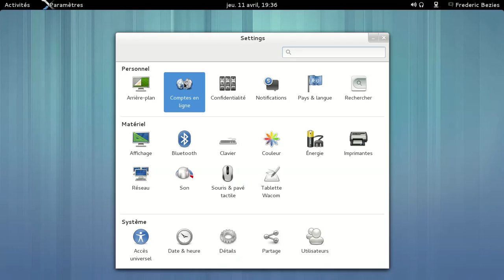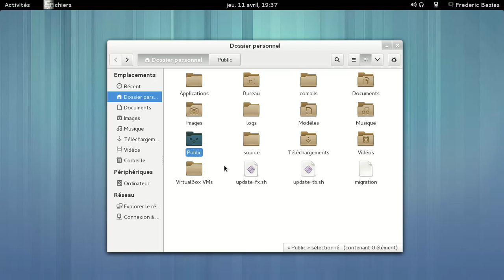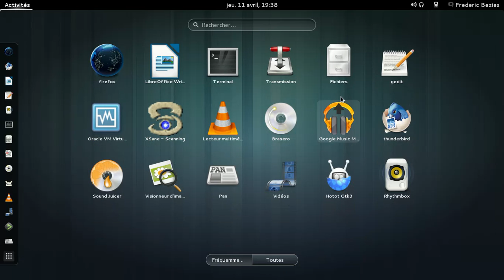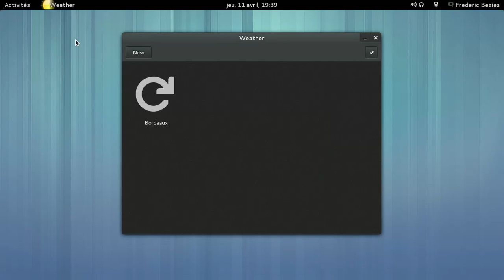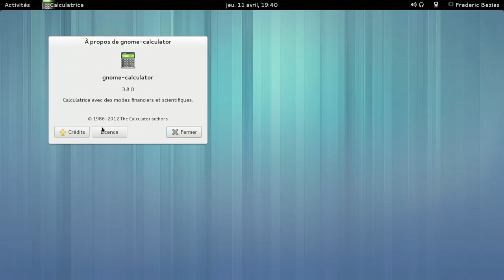Gnome 3.8 sous ArchLinux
Petite vidéo de Gnome 3.8 sous ArchLinux